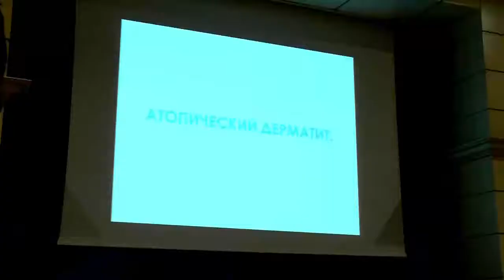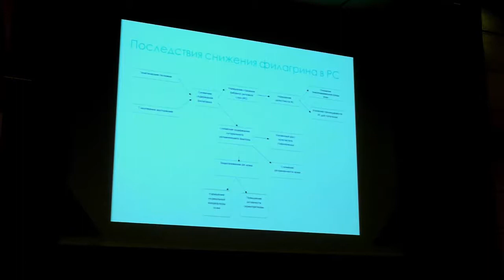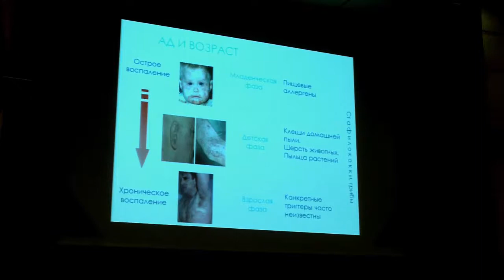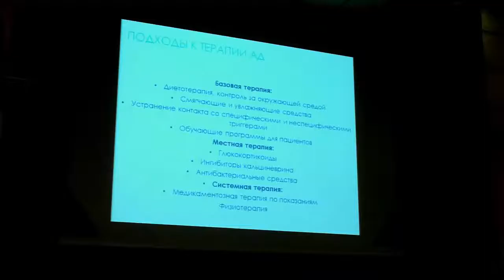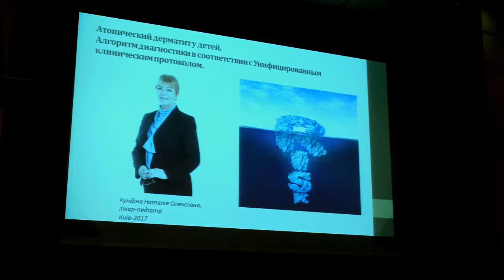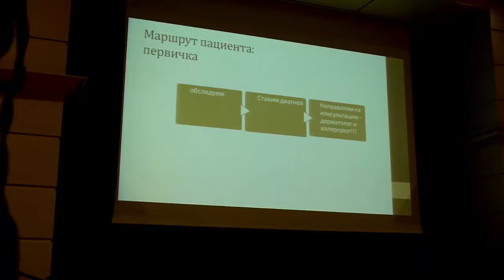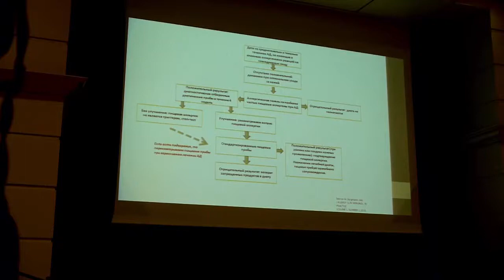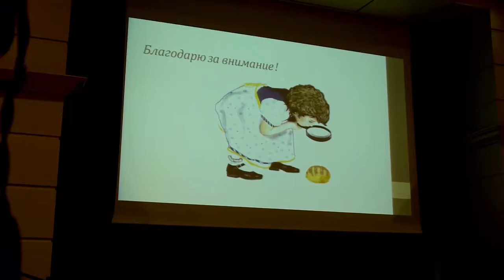Атопический дерматит у детей (Безвершенко К.И., Кундина Н.О.)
Критерии диагностики. Роль микробиома кожи в лечении атопического дерматита. Нерешенные проблемы атопического дерматита у детей. Разбор клинических случаев.

Специалисты: к.м.н. Безвершенко К.И., к.м.н. Кундина Н.О.